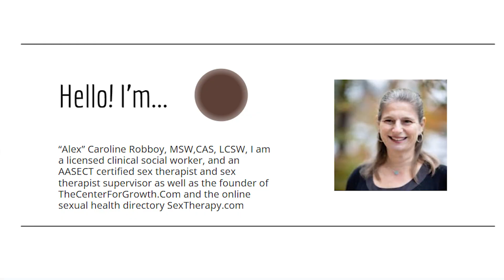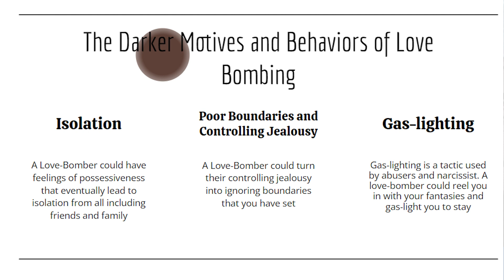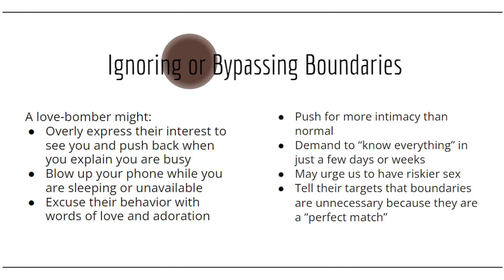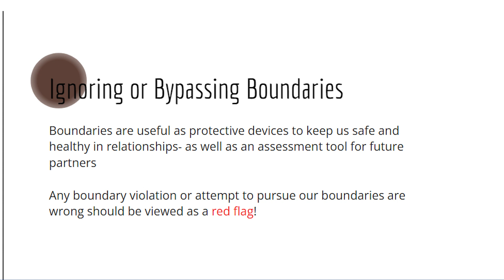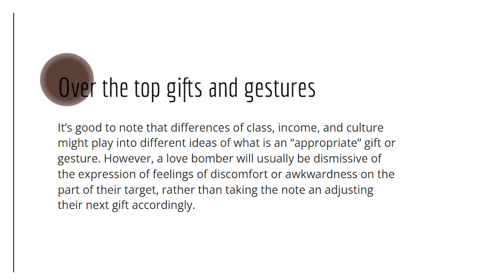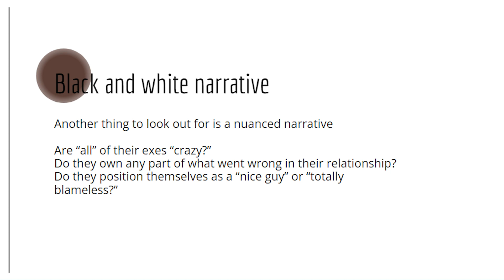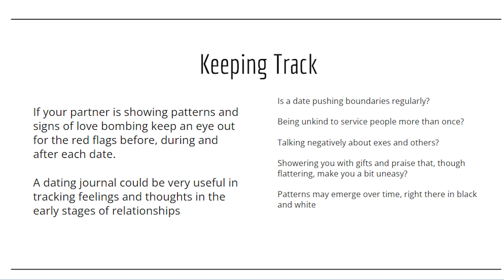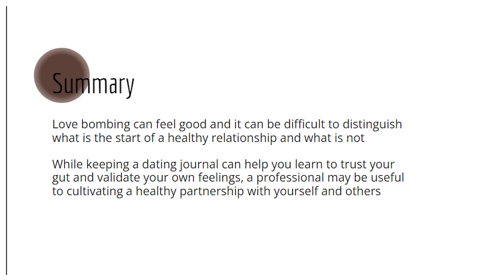Narcissism: How to spot love bombing in action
Spot Love Bombing In Action: Are you being love-bombed? New relationships are often full of excitement, anxiety, romance, confusion, surprises, and fun. In the midst of such strong feelings, it can be very difficult to tell in just a few dates what qualities or aspects of a potential new partner will blossom into great assets… or devolve into harmful patterns. In fact, some relationships that later develop problematic, toxic, or abusive dynamics start with a thick layer of charm, charisma, and a heavy dose of love-bombing.

Love-bombing is a practice used by abusers and so-called ‘narcissists’ to overwhelm a potential new mate with adoration, affection, and attention. Sometimes calculated, sometimes unconscious, the practice of love-bombing can feel like it validates a common wish or fantasy: love at first sight, being “truly seen,” being finally valued above all else— a fairytale romance. However, love-bombing can mask darker motives and distract from harmful relationship behaviors like possessiveness, poor boundaries, controlling jealousy, gas-lighting, or isolating a partner from friends and family. Here are some red flags that might indicate a love-bombing is underway.

Coming On Really Strong:

It can be very flattering for somebody we have just met to express strong feelings and enthusiasm for us. Hearing words like “you’re perfect” and “you are my soul mate” after a short time can be seductive and intoxicating– as can grand proclamations of wanting to quickly take the relationship to the next level. A love-bomber may sense our desires– to be partnered, to be married, to “live happily ever after” and exploit those to undermine our natural defenses. If they happen to be a narcissist, they might view this as just a smart strategy to secure a mate. But everyone has flaws and baggage, and determining true compatibility takes time. Being put on a ‘perfect’ pedestal is a setup for a takedown.

Ignoring or Bypassing Boundaries:

A love-bomber may say things like, “I miss you so much– I need to see you right now” and push back when we express we are busy or have other plans. They may blow up our phones with texts and calls when we are unavailable or sleeping, and excuse the behavior with words of love and adoration. They might push for more intimacy than usual, demanding to “know everything” about us within a few days or weeks of dating. A love bomber might urge us to have riskier sex than we usually would or are comfortable, perhaps wanting to go barrier-free to feel as close to us as possible during sex. Some might even tell their target that boundaries are unnecessary – defenses learned in past relationships that are no longer needed now that we have found our ‘perfect match.’

Boundaries are important both for their own sake–as protective devices that keep us safe and healthy in relationships– and as an assessment tool for future partners. Even when masked with sweet proclamations, any boundary violation or attempt to persuade us that our boundaries are wrong should be viewed as a red flag.

Share your thoughts and experiences in the comments below – we love hearing from our amazing community! Let's embrace life's transitions together and make every moment count.

 Currently, we have physical offices in Ocean City NJ, Providence RI, Philadelphia PA, Mechanicsville VA, and work virtually in CT, DE, PA, NJ, NM, VA, FL, GA